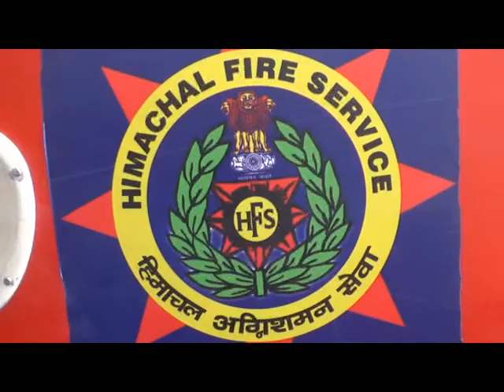प्रदेश में शर्दियो के मौसम में कम बारिश होने के कारण 1 अप्रैल से शुरू हुआ फायर सीजन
कम बारिश व बर्फ़बारी के कारण इस बार फायर सेकड़ों 15 अप्रैल से शुरू न होकर 1 अप्रैल से ही शुरू हो गया है अग्निशमन विभाग के डिविशनल फायर ऑफिसर धर्मचंद शर्मा ने बताया की इस बार सर्दियों के मौसम में कम बारिश होने के कारण जंगलो में आग लग रही है ऐसे में उन्होंने लोगो से सावधानी बरतने की अपील की है
प्रदेश में 1 अप्रैल से फायर सीजन शुरू हो गया है अग्निशमन विभाग के डिविशनल फायर ऑफिसर धर्मचंद शर्मा ने बताया की इस बार सर्दियों के मौसम में 60 प्रतिशत तक कम बारिश हुई है जिस वजह से इस वर्ष जंगलो में ज्यादा आग लगने की सम्भावनाये है वही उन्होंने लोगो द्वारा जंगलो में बरती जाने वाली लापरवाही को ही आग लगाने का मुख्या कारण बताया है ऐसे में उन्होंने सभी लोगो से आग्रह किया है की वे जंगलो में किसी भी तरह की लापरवाही न बरते क्यूंकि ऐसा करने से जंगलो में छोटे पौधे व् पशु पक्षियों के साथ साथ  प्रदूषण भी फैलता है जिससे वातावरण को भी नुक्सान पहुंचता है।